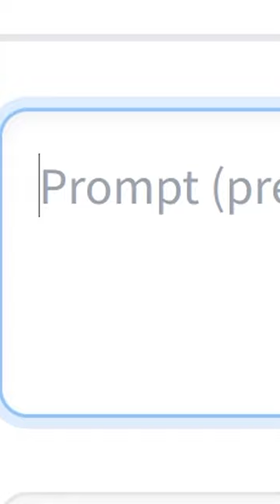Birds in the sky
Prompts: Birds in the sky